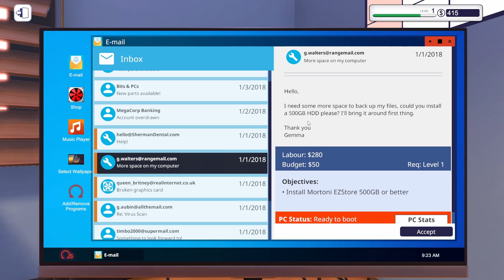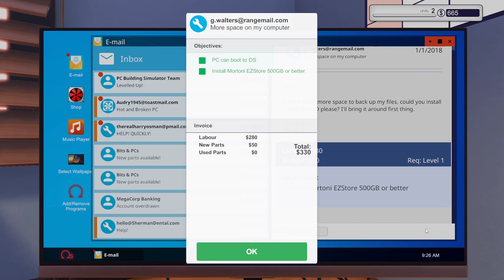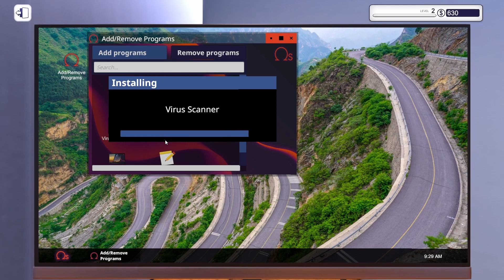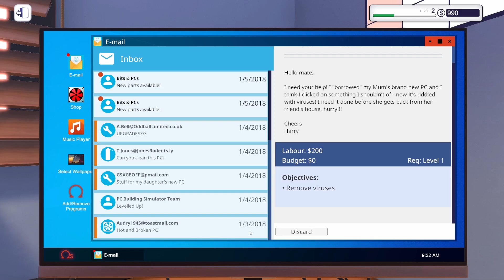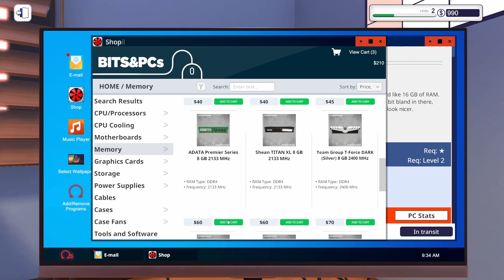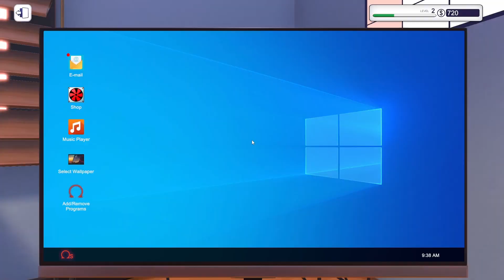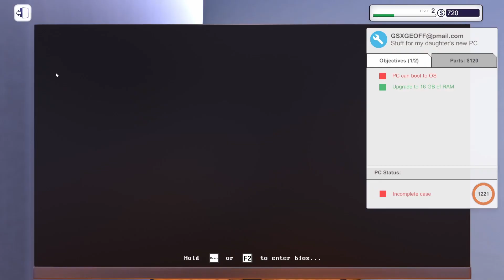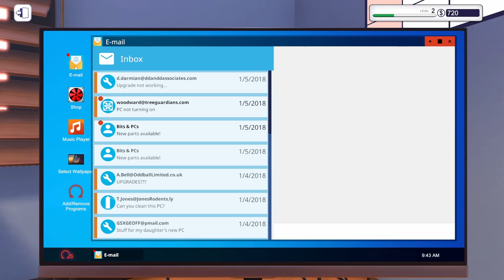[ASMR] Fixing More PCS!! (Keyboard/Mouse Sounds)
Back with more PC Building Simulator! Hope you guys enjoy the video!